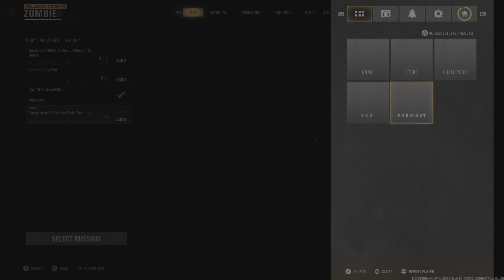How to Get Impact Grenade BO6 Impact Grenade Unlock BO6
Call of Duty Black Ops 6 Vault Edition BO6 Gameplay Walkthrough PS5 Xbox Series X PC No Commentary 4K 60FPS HDR Let's Play Playthrough Review Guide Showcasing Call of Duty Black Ops 6 All Cutscenes, Cinematics, Full Game Movie, All Boss Fights, Main Missions, Side Missions, Story Missions, Upgrades, Outfits, All Characters, Best Moments, Final Boss and True Ending, Secret Ending.

Call of Duty Black Ops 6 Walkthrough Gameplay Part 1 and until the last part will include the full Call of Duty Black Ops 6 Gameplay BO6 on PS5 in Performance Mode. This Call of Duty Black Ops 6 Vault Edition Gameplay is recorded in 4K 60FPS HDR on PS5 and will include the full game, all endings and all boss fights.

Call of Duty Black Ops 6 Pre-order any digital edition and receive:

- Items for immediate use in Call of Duty: Modern Warfare 3 and Call of Duty®: Warzone™™**:

Black Ops 6 Woods Operator Pack - unlock the Classic Woods Operator Skin. Plus, get access to unlock the Zombie Woods and Numbers Woods Skins.

Black Ops 6 Reflect 115 Camo Pack - unlock the Reflect 115 Weapon Camo. Plus, get access to 9 acquisitions for Modern Warfare® Zombies

Call of Duty Black Ops 6 Vault Edition BO6 includes:

- Cross Gen Bundle of Call of Duty®: Black Ops 6

- Includes PS4™ and PS5® versions of the game

- Hunters vs. Hunted Operator Pack

- 4 Operator Skins: Adler, Park, Brutus and Klaus

- Mastercraft Collection

- 5 Mastercraft Weapons

- BlackCell (1 Season)***

- Includes: Battle Pass, 20 Tier Skips, 1,100 CP and more

- GobbleGum Pack for Zombies

- 12 GobbleGums of high rarities

call of duty black ops 6 walkthrough
call of duty black ops 6 ps5 gameplay
call of duty black ops 6 ps5 multiplayer